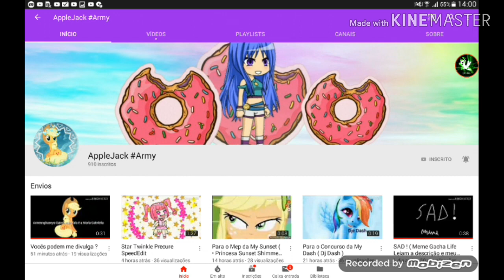AJUDEM A MINHA AMIGA A CHEGAR OUS 1000